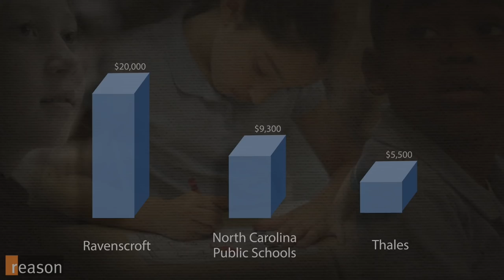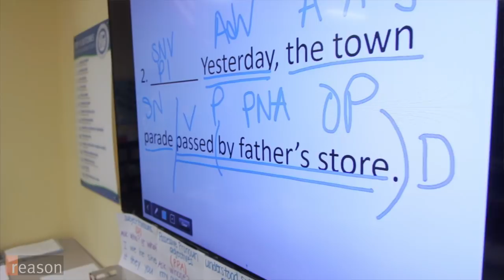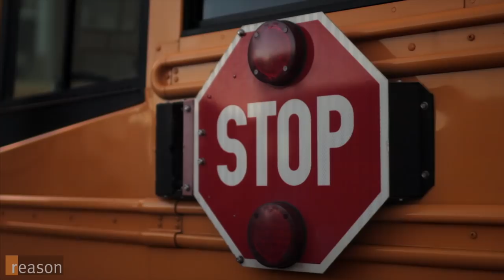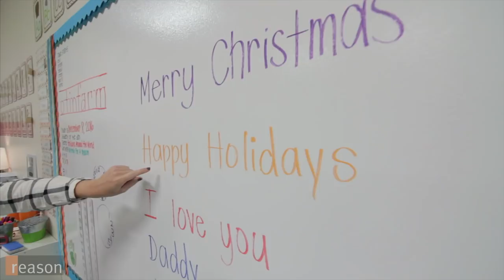A Libertarian Builds Low-Cost Private Schools for the Masses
Bob Luddy was tired of trying to convince North Carolina educrats to improve the state's public schools, so he built his own network of low-cost private schools that the government can't meddle with.

Written, shot, edited, and narrated by Jim Epstein.